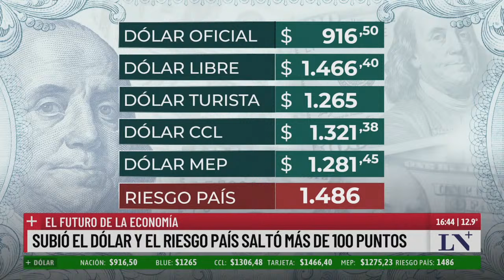Subió el dólar y el riesgo país saltó más de 100 puntos; el futuro de la economía